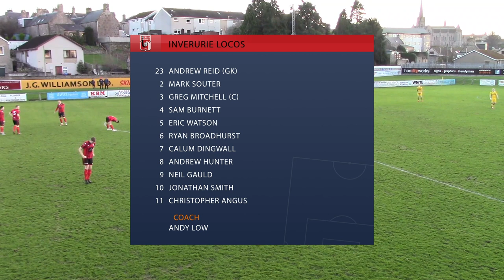Forres Mechanics vs Inverurie Loco Works | Highlights | Breedon Highland League | 21 December 2019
Highlights from Saturday afternoon's Breedon Highland League match at Mosset Park.